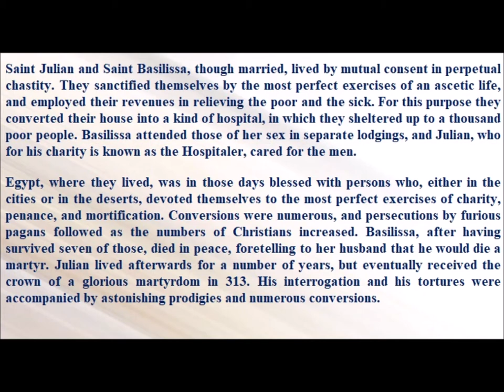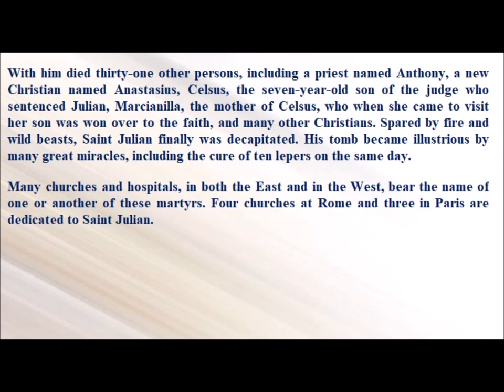Saint of the Day — January 6 — Saint Julian and Saint Basilissa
Saint Julian and Saint Basilissa, though married, lived by mutual consent in perpetual chastity. They sanctified themselves by the most perfect exercises of an ascetic life, and employed their revenues in relieving the poor and the sick. For this purpose they converted their house into a kind of hospital, in which they sheltered up to a thousand poor people. Basilissa attended those of her sex in separate lodgings, and Julian, who for his charity is known as the Hospitaler, cared for the men.
Egypt, where they lived, was in those days blessed with persons who, either in the cities or in the deserts, devoted themselves to the most perfect exercises of charity, penance, and mortification. Conversions were numerous, and persecutions by furious pagans followed as the numbers of Christians increased. Basilissa, after having survived seven of those, died in peace, foretelling to her husband that he would die a martyr. Julian lived afterwards for a number of years, but eventually received the crown of a glorious martyrdom in 313. His interrogation and his tortures were accompanied by astonishing prodigies and numerous conversions.
With him died thirty-one other persons, including a priest named Anthony, a new Christian named Anastasius, Celsus, the seven-year-old son of the judge who sentenced Julian, Marcianilla, the mother of Celsus, who when she came to visit her son was won over to the faith, and many other Christians. Spared by fire and wild beasts, Saint Julian finally was decapitated. His tomb became illustrious by many great miracles, including the cure of ten lepers on the same day.
Many churches and hospitals, in both the East and in the West, bear the name of one or another of these martyrs. Four churches at Rome and three in Paris are dedicated to Saint Julian.

Please visit the below link for "Daily Saint of the Day"